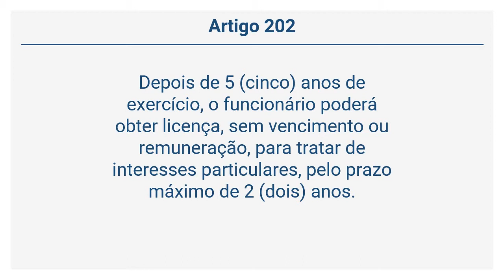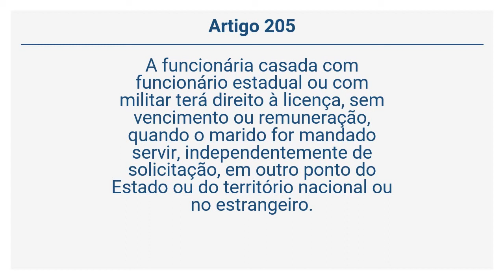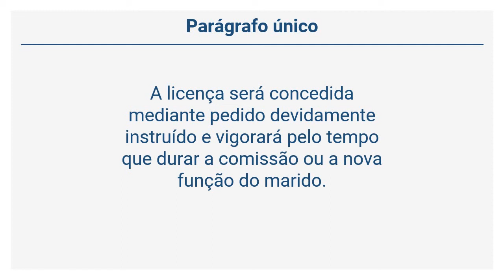Lei 10.261/68 - Da Licença para Tratar de Interesses Particulares(Arts 202 a 205)